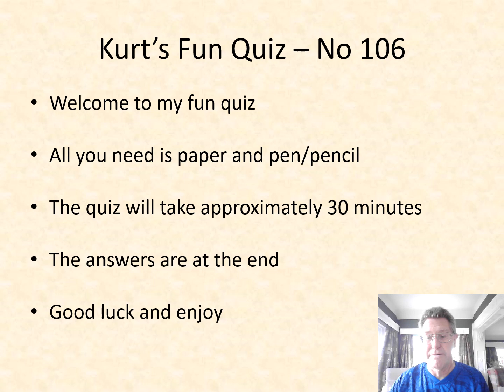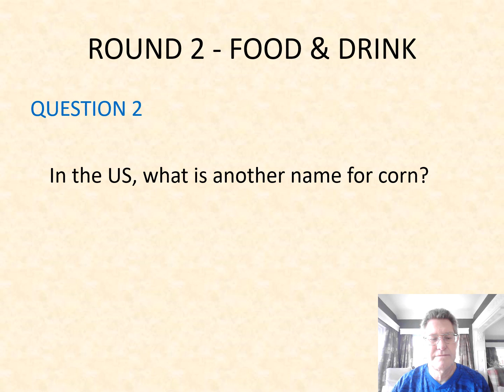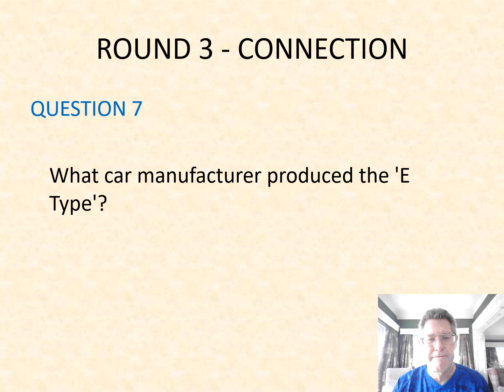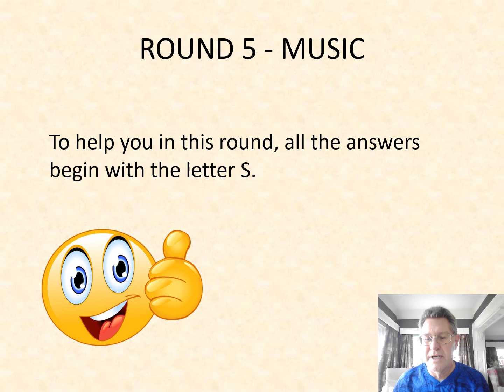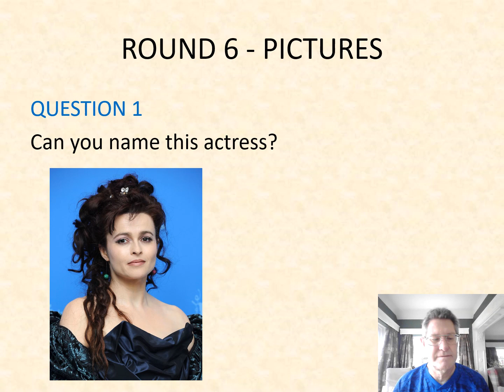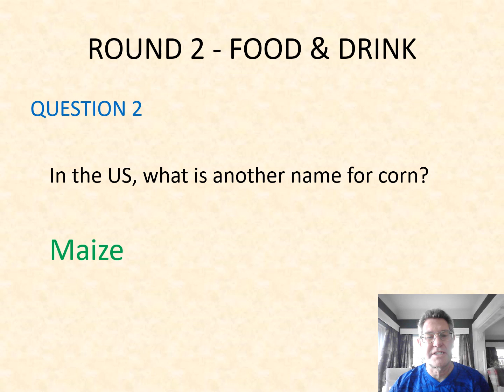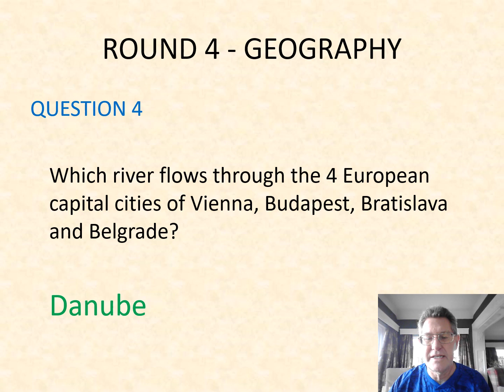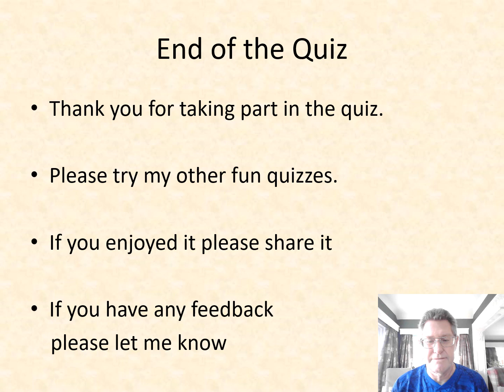Kurt’s Fun Quiz 106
A fun quiz for all the family. Six rounds with 8 questions in each round. The rounds are: TV & Movies, Food & Drink, Connection, Geography, Music and Pictures.